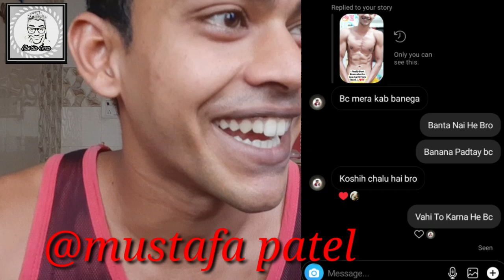Quarantine QNA Video | Exercise? | Shredded ??